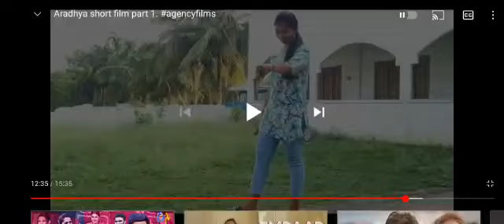10 November 2023